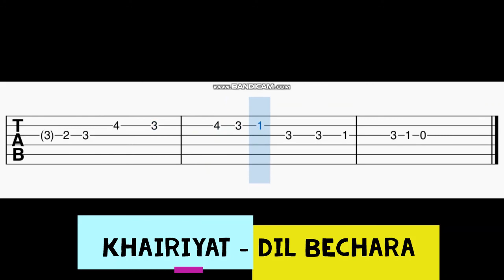Khairiyat Guitar Tabs | Dil Bechara | AR Rahman | Sushant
Help me reach 1K subscibers.